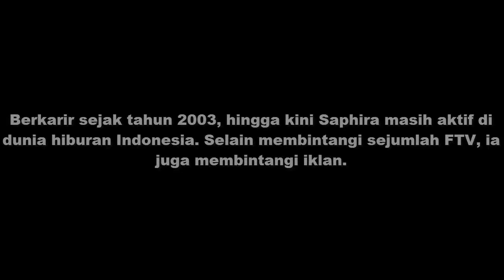Model Iklan Indoeskrim Ini Ternyata Seorang Artis dan Bersahabat dengan Ayu Ting Ting